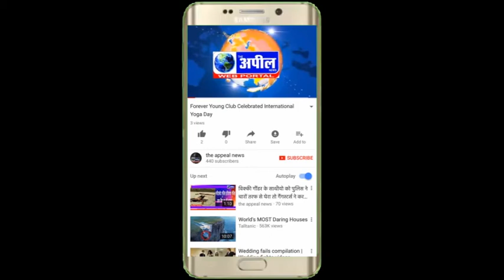युवक ने बेज़ती महसूस की और ज़हर निगल लिया | The Appeal News Paper